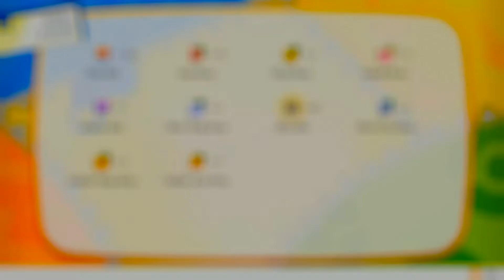Pokemon Lets Go Eevee : Victory Road and Catching Moltres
An easy path to Indigo Plateau. at this place, we know there is one last legendary bird we can catch, Moltres. Moltres is stronger than other legendary birds,really. But i managed to catch it and completed my collection of all legendary bird.